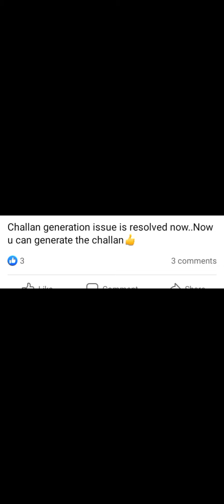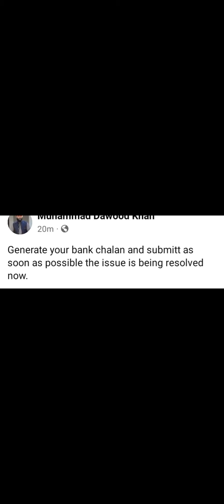pmdc nay chalan generation ka issue filhal hal kialchalan generation issue is resolved by pmdc